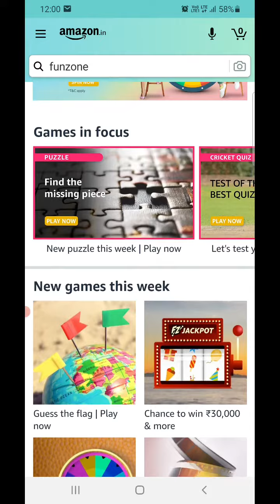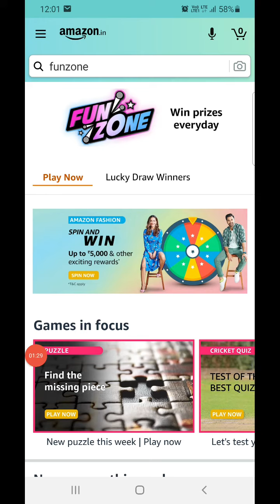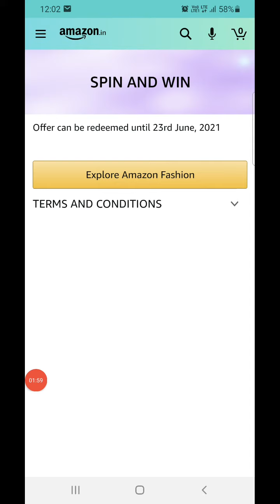Amazon Fashion Spin And Win And Daily Quiz Today Answers | 11 June 2021